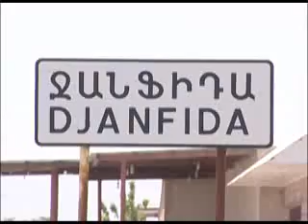Visit to Janfida Village within "One Day in the Diocese" Program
On 8 June, 2012, the Mother See of Holy Etchmiadzin unveiled a new initiative: "One Day in the Diocese" a one-day pastoral-preaching program. The program was launched in the Armavir Diocese and will be continued one time each month, until each Diocese in Armenia has been visited. Members of the Brotherhood of the Mother See along with clergymen from Dioceses in the Diaspora and from the Araratian Pontifical Diocese and the Dioceses of Ararat, Aragatsotn and Kotayk, around 130 clergymen jointly participated in this visit to the Armavir Diocese. Fr. Komitas and Fr. Mikayel visited one of the 70 communities in the Armavir region - the village of Janfida.

«Մեկ օր թեմում» ծրագրով այցելություն Ջանֆիդա գյուղ

2012 թվականի հունիսի 8-ին Մայր Աթոռ Սուրբ Էջմիածինը հանդես եկավ նոր նախաձեռնությամբ՝ «Մի օր թեմում» մեկօրյա հովվական-քարոզչական ծրագիր։ Ծրագիրը մեկնարկել է Արմավիրի թեմում և շարունակվելու է ամիսը մեկ անգամ՝ մինչև Հայաստանի յուրաքանչյուր թեմ այցելելը։ Արմավիրի թեմ կատարած այս այցին Մայր Աթոռի միաբանության անդամները Սփյուռքի և Արարատյան Հայրապետական ​​թեմի և Արարատյան, Արագածոտնի և Կոտայքի թեմերից ժամանած եկեղեցականների հետ միասին մասնակցել են շուրջ 130 հոգևորականներ։ Հայր Կոմիտասն ու Հայր  Միքայելն այցելել է Արմավիրի մարզի 70 համայնքներից մեկը՝ Ջանֆիդա գյուղ։